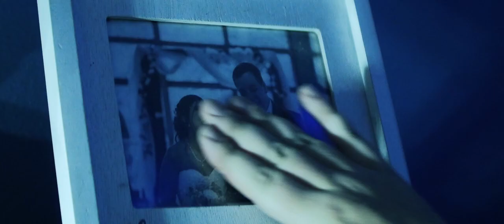Origin Point Trailer